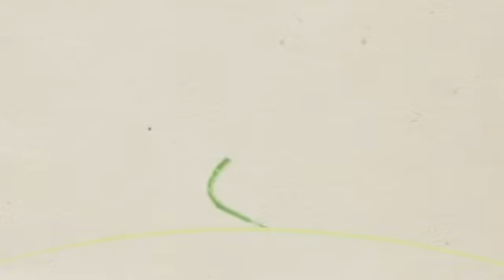Find the Best Rated Maternity Shapewear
If you are looking to find the best rated maternity shapewear for your money that is 100% guaranteed you can find it at Cozy Belly
Made with the highest quality materials and recommended by women everywhere.